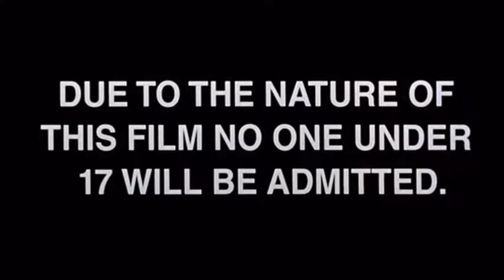The Texas Chainsaw Massacre 2 1986 trailer